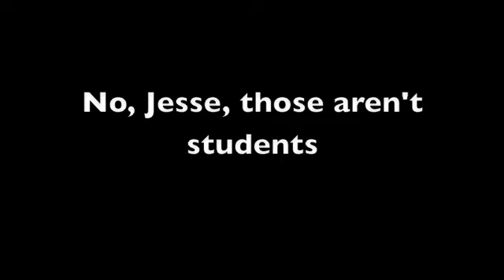IL State Agency Resources Converted to Politics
Up to 76 state workers- some required, all coordinated, most paid at taxpayer cost, attended Rainbow PUSH Saturday forum on March 3, 2012.  At event, House Minority Speaker Nancy Pelosi endorsed Jesse Jackson, Jr. in a contested Democratic primary.  Event was 17 days before the primary election.